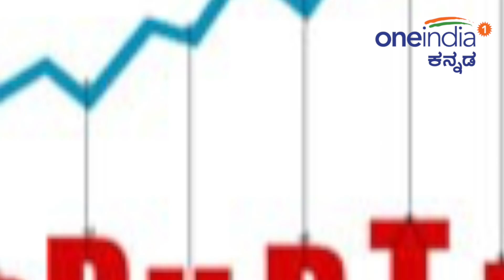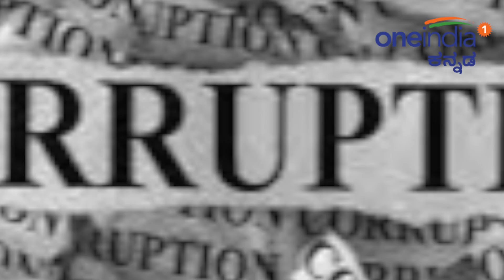ಕೇಂದ್ರ ಸರ್ಕಾರದ ನಡೆಗೆ ಎಲ್ಲರಿಂದ ಮೆಚ್ಚುಗೆ | Oneindia Kannada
ತಮ್ಮ ಉದ್ಯೋಗವನ್ನು ಮಾಡಲು ಸಾಮರ್ಥ್ಯ ಇಲ್ಲದ ಸರಕಾರಿ ಉದ್ಯೋಗಿಗಳ ಸೇವೆ ಕೊನೆಗೊಳಿಸಲು ಸರಕಾರ ಎಲ್ಲ ಸಿದ್ಧತೆ ನಡೆಸಿದೆ. ಈ ನಿಟ್ಟಿನಲ್ಲಿ ಕಳೆದ ತಿಂಗಳು ತೆರಿಗೆ ಇಲಾಖೆಯ ಪ್ರಿನ್ಸಿಪಾಲ್ ಹಾಗೂ ಚೀಫ್ ಕಮಿಷನರ್ ಗಳನ್ನು ಕಡ್ಡಾಯವಾಗಿ ನಿವೃತ್ತಿ ಪಡೆಯುವಂತೆ ಮಾಡಲಾಯಿತು.

Compulsory retirement for government officials who is not capable of performing job. An order issued on July 1st. Every month on 15th report has to submbit to the personnel and training department.